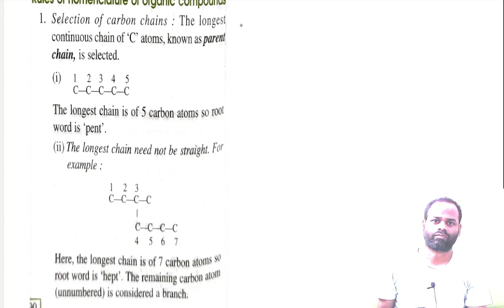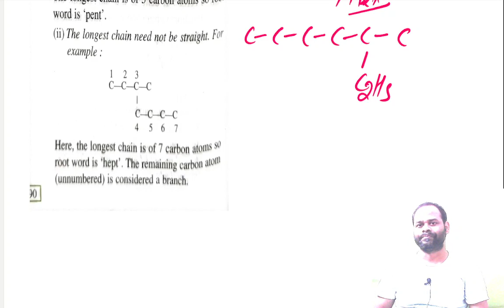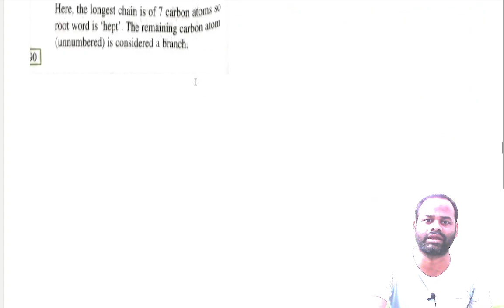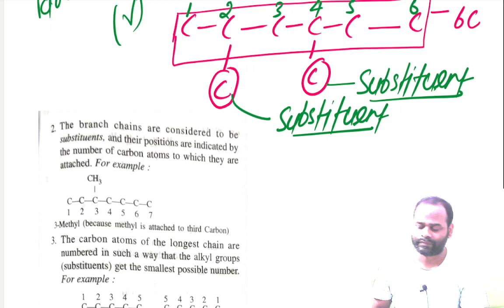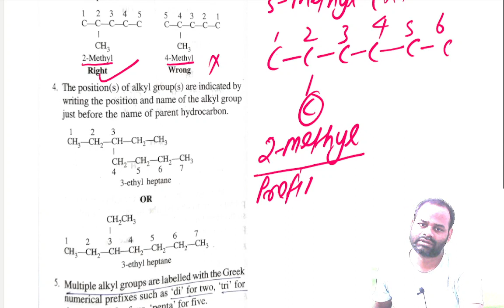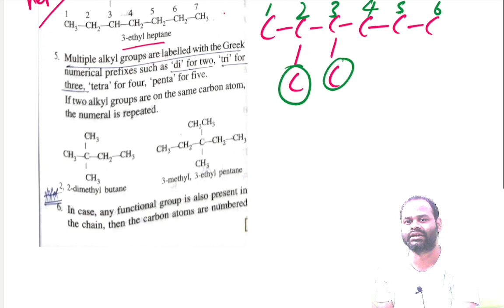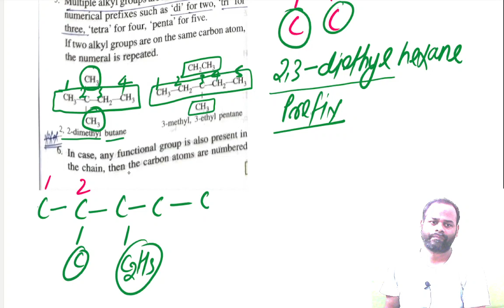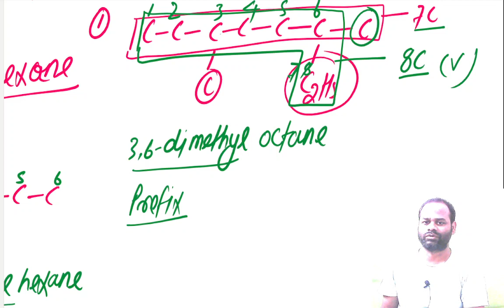10th icse organic compound iupac lec 1 w15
10th icse organic compound iupac lec 1 w15